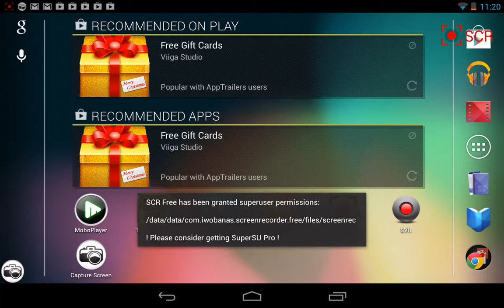Just testing out my nexus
SCREEN RECORDING TEST!